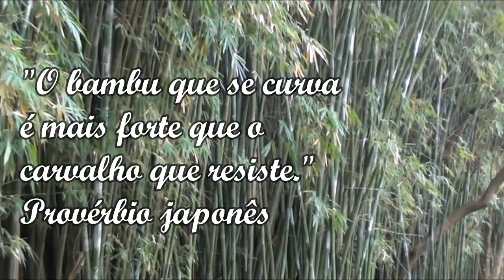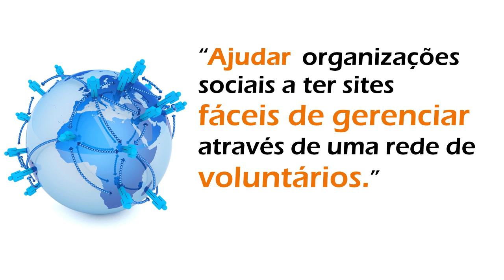Convite para o Lançamento Receitas pra Ser Feliz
Convite gravado no Ibirapuera por Marcio Okabe para o lançamento do Receitas pra Ser Feliz